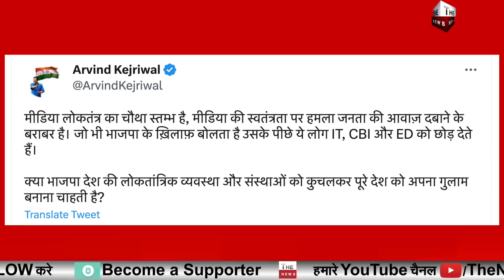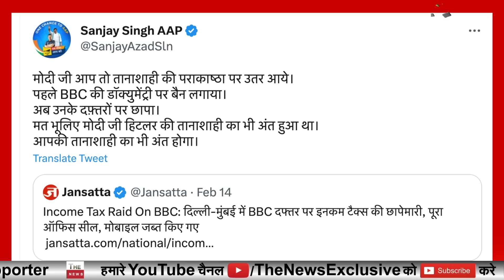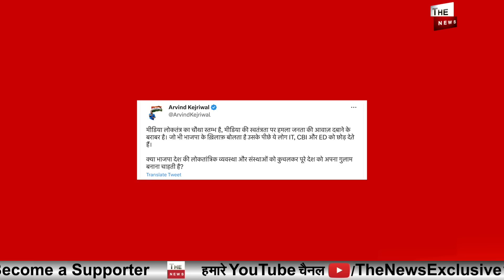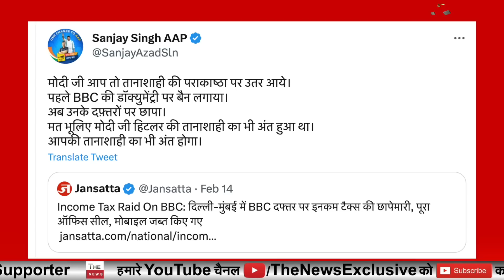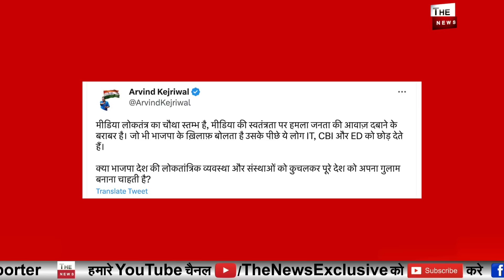BBC पर IT ऐक्शन से बौखलाए Arvind Kejriwal, Sanjay Singh Farooq Abdullah भारत में BBC का खेल ख़त्म